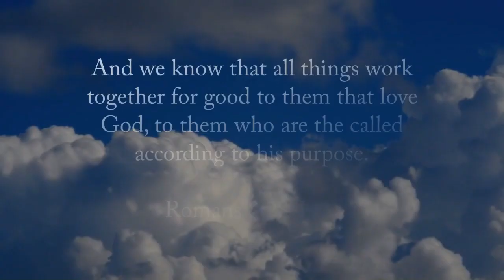"God Said!":01/10/2021 by: Apostle Venesia Adams | CONTINUING TRUTH MINISTRIES: Sunday Night Service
CONTINUING TRUTH MINISTRIES: The Gathering of Spiritual Minds
Sunday Night Service | 7PM
"God Said!" | Psalms 51 | KJV
by: Apostle Venesia Adams | CTM Senior Pastor
JOIN US every Sunday night!!
At 7:00 PM - CST for Continuing Truth Ministries Sunday Night Service!!
from Facebook page: Continuing Truth Ministries
1st, 2nd, & 5th Sundays | Apostle Venesia Adams
3rd & 4th Sundays | Pastor Tammy Gibson Batiste
Monday Night Prayer | 7PM
Wednesdays 7PM
Golden Nuggets Bible Study
CTM | ONLINE GIVING:
Mailing Address:
Continuing Truth Ministries
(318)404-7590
WE ARE!
"Go forth!!! Praise to Christ Jesus!!"
Apostle Venesia Adams | CTM Senior Pastor
Pastor Tammy Gibson Batiste | CTM Baton Rouge